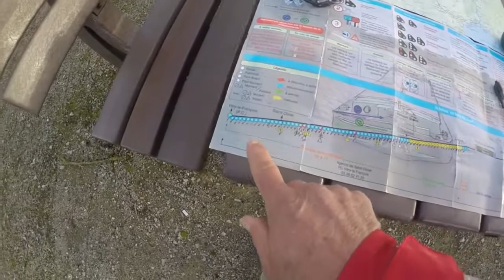Over The Last Mountain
Trip Update